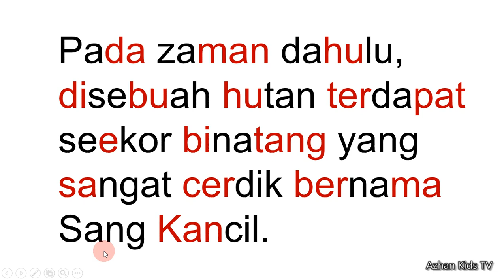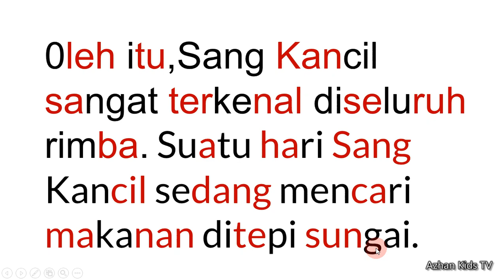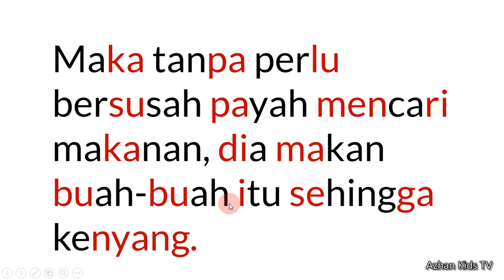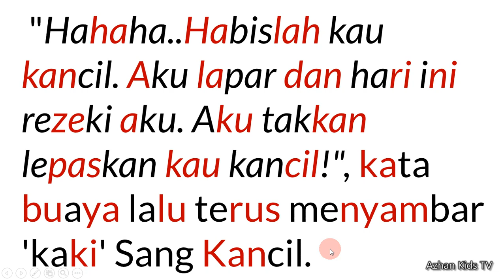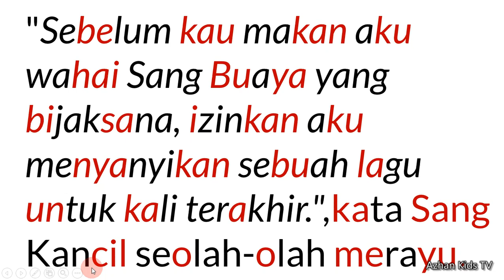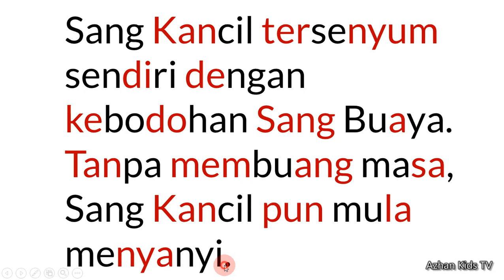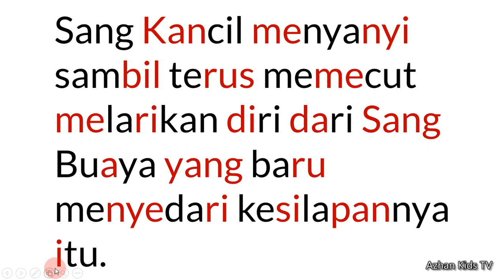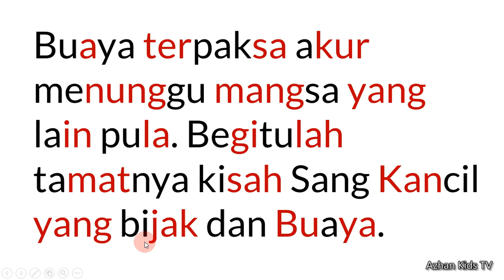Belajar Membaca dan Mengeja - Kisah Sang Kancil dan Buaya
belajar membaca kisah teladan
cerita kanak-kanak
kisah sang kancil dan buaya
latihan membaca bahasa melayu
belajar mengeja
belajar mengeja bahasa indonesia
belajar baca bahasa malaysia
belajar eja
suku kata mudah
ayat mudah
belajar abc
mari membaca
baca ayat pendek
membaca ayah mudah
boboiboy